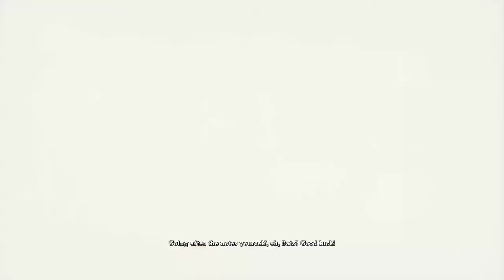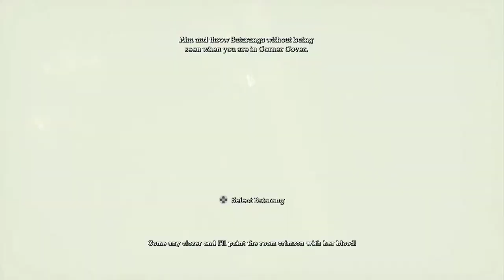Return to Batman Arkham Asylum #8: Relived Tragedy from Scarecrow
Sorry for not uploading a lot, hope you guys enjoyed the video!